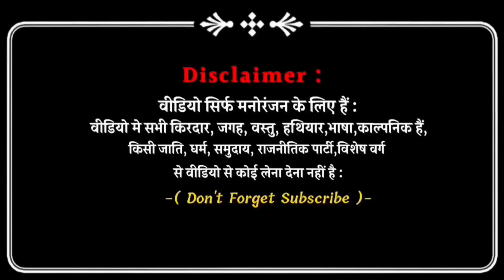अनपढ़ मुखिया | Anpadh Mukhiya | अवधी और भोजपुरी | Sanjay Yadav Comedy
Video Casting - Sanjay Yadav , Shiva Yadav, Sachin Kumar, Deepak pal, kallu

Video Editing - Shiva Yadav
Cameraman - Sachin Kumar

This is Entertainment ( Comedy ) Video 🥰 Only Just fun

1 . Instagram - " Sanjay yadav comedy "

2 . Facebook Page - " sanjayyadavcomedy "